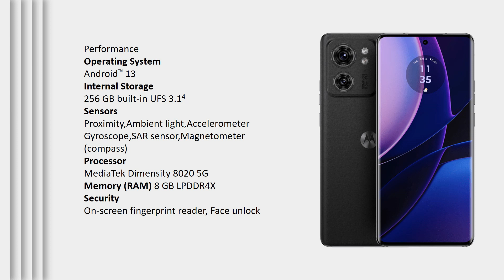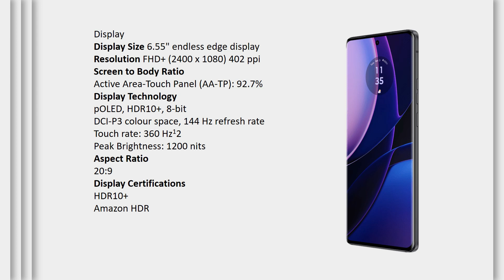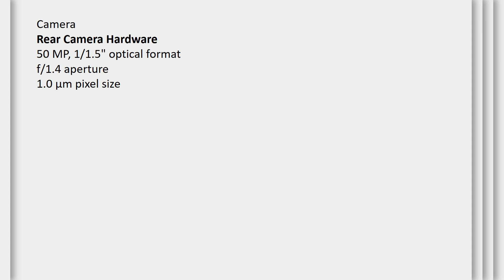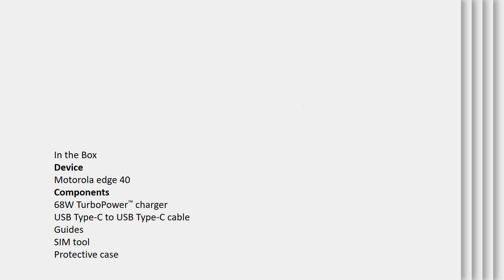Motorola Edge 40 5G 256/8GB Price Under 1700 Riyal KSA/UAE